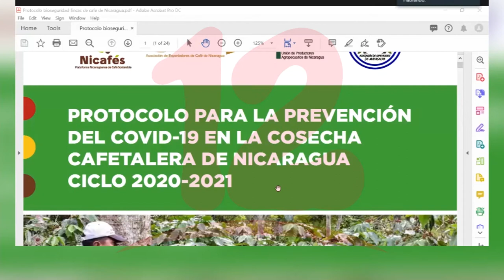Cafetaleros ejecutan plan de prevención de covid-19 en las fincas